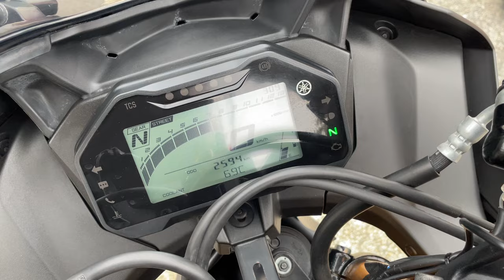YZF-R15 2022年 中古車 バイクショップ名:エナジーモータースタイル 東大阪店